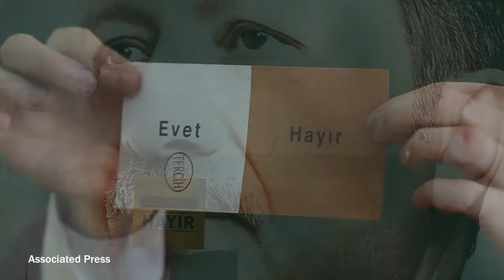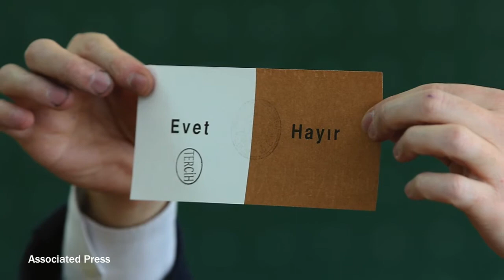Global Journalist: Turkey's dying democracy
Fifteen years ago, Turkey was the great democratic beacon of the Islamic world. Back then Turkey’s current President Recep Tayyip Erdogan was viewed as a moderate Islamist and modernizer.

How times have changed.

In recent years Erdogan's Turkey has become an authoritarian state. A failed military coup last year led to a massive purge of government workers. Dozens of independent media outlets and publishers were closed and more than 47,000 people arrested. An estimated 100,000 teachers, civil servants and other officials have been fired and blacklisted from government work. In April, Erdogan narrowly won a constitutional referendum granting him sweeping new powers, including a change to term limits that would let him stay in office until 2029.

On this edition of Global Journalist, we examine Turkey's dying democracy and its prospects for the future.

Joining the program:
*Diego Cupolo, an Ankara-based freelance reporter and photographer.
*Aykan Erdemir, a senior fellow at the Foundation for the Defense of Democracy and former opposition member of parliament
*Nick Ashdown , an Istanbul-based freelance reporter.
*John Tures, a political scientist researching Turkish politics at LaGrange College in Georgia